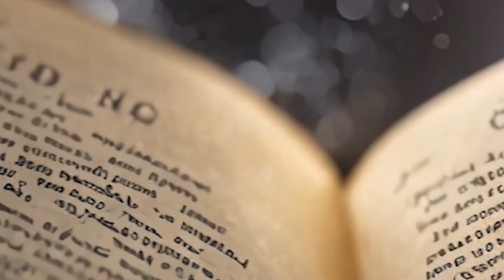Verse of the Day by Fridah Kerubo 15-10- 24#verseoftheday#ndizitvnews